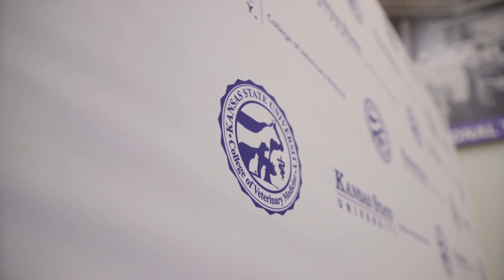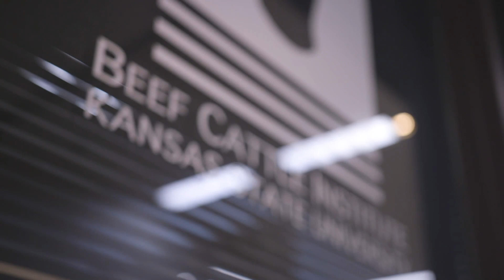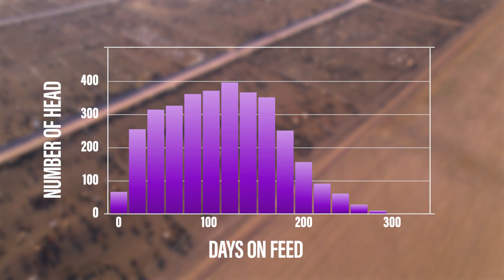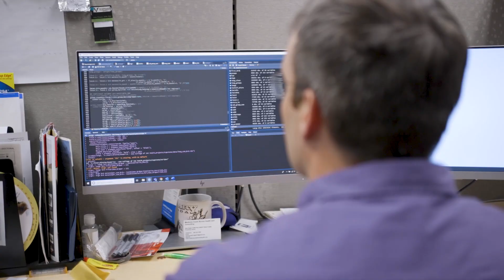Research On Bovine Congestive Heart Failure (BCHF)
What is six or seven in 10,000? It’s a small chance — only 0.07%. What if that moves to nine or even 15 in 10,000? Still a low probability.

The odds aren’t impossible, but they don’t feel likely. If you’re trying to win a lottery, that’s a bummer; but if you’re trying to avoid cattle deaths related to bovine congestive heart failure (BCHF), the numbers feel like a win.

Those statistics are from a recent Kansas State University (K-State) retrospective analysis of health data on 4.5 million head of cattle fed across the United States. The research, made possible by generous gifts to the Angus Foundation, aimed to quantify BCHF incidences and help identify solutions to the unique challenge of the beef industry and our members.

Learn more in the Angus Journal story, “Healthy Hearts Start with Knowing More”

🎓 - ANGUS UNIVERSITY for a full suite of educational resources.

0:00 ARE WE SEEING MORE HEART DISEASE?
0:43 DATA COLLECTION
1:02 RESEARCH RESULTS
1:30 CONGESTIVE HEART FAILURE
2:14 DIFFERENTIATING FROM BRISKET DISEASE
3:20 FACTORS TO CONSIDER
3:42 ANALYSIS BREAKDOWN
5:18 ALL BREEDS
5:35 CONCLUSION